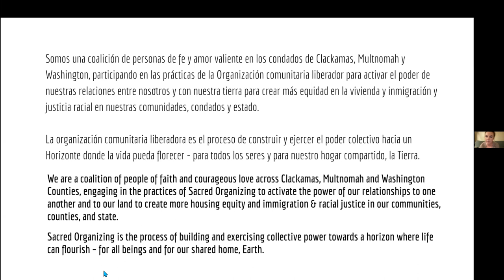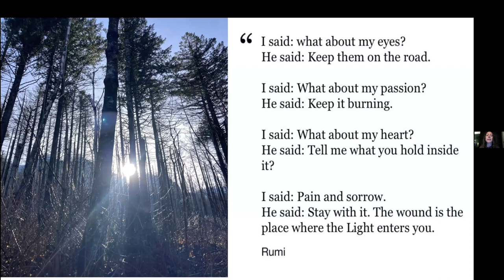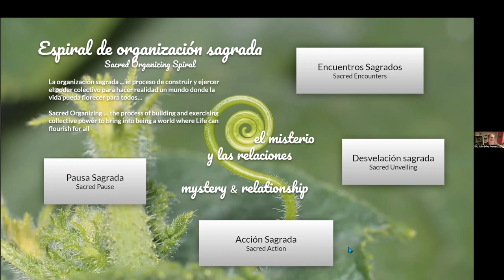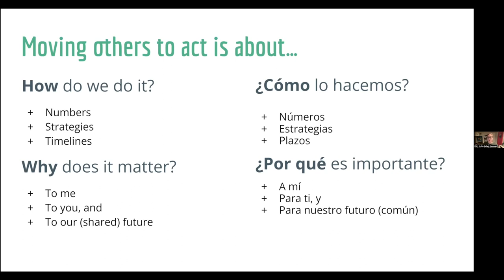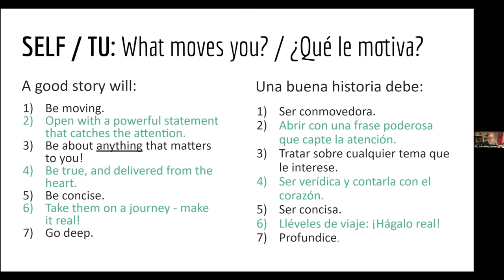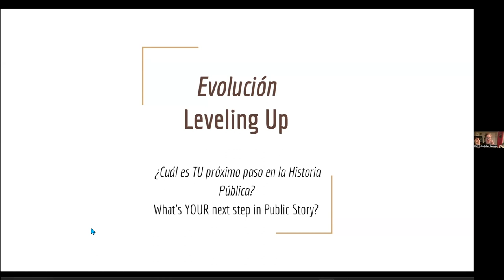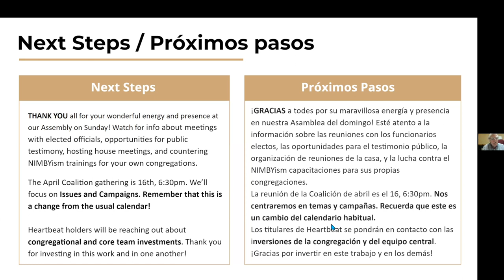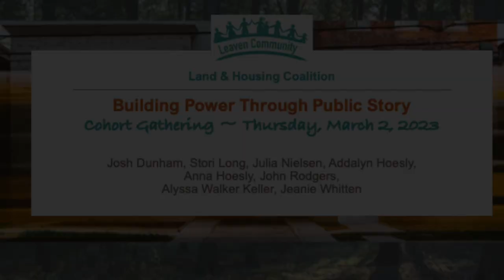03-02-2023 - LC Land and Housing Coalition Gathering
Building Power Through Public Story
LaVeta Gilmore Jones, video production